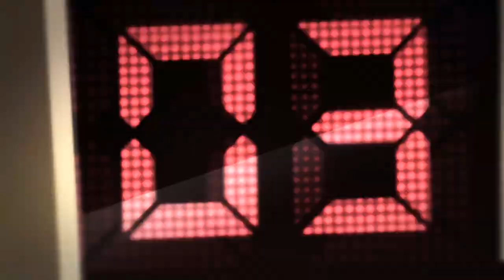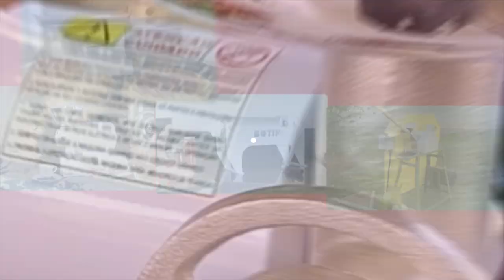Waguinho Animal na íntegra 23/03/2019